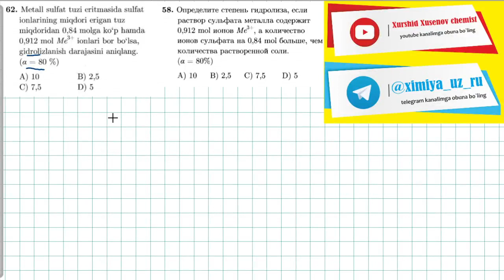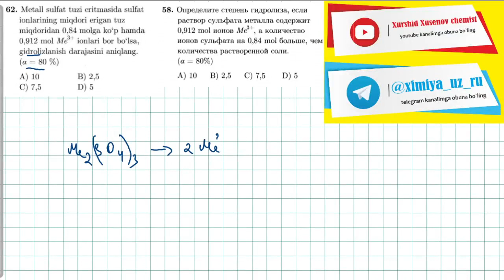elektrolitik dissotsialanish 62-test | 58-тест электролитическая диссоциация